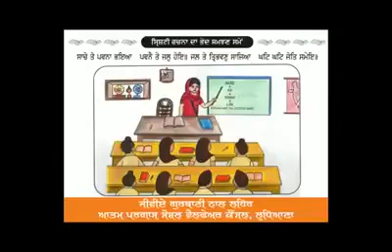WHERE ARE THE TEST TUBES OF GURU NANAK???????